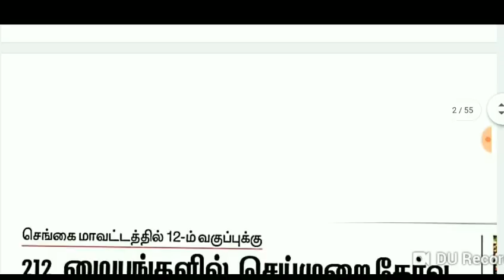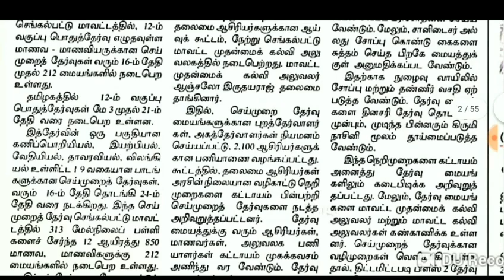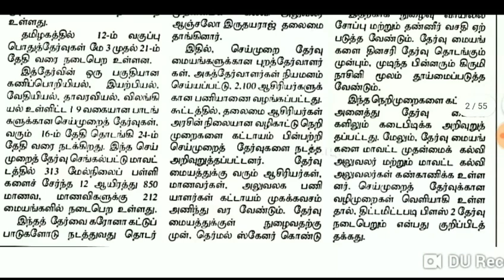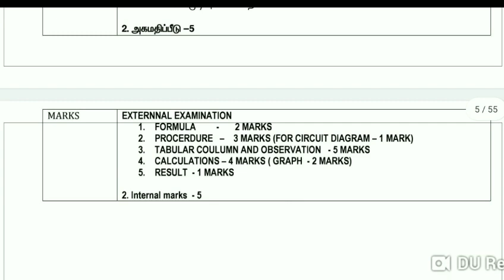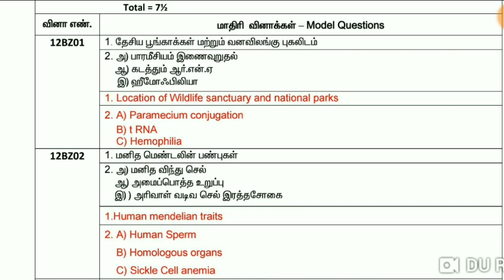TN 12TH STD PUBLIC PRACTICAL EXAMINATION -2021 APRIL-21 START PRACTICAL MODEL QUESTION PAPER LINK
TN SCHOOLS COLLEGE CLOSE NEWS TODAY MEETING LATEST UPDATE TN SCHOOLS COLLEGE  CLOSED??? MEETING ???
TN +2PRACTICAL EXAM-2021 LATEST UPDATE 12TH PRACTICALEXAM START APRIL 16 TN +2 PRACTICALS CONFIRM
1th Std to 11th Std Std All Pass II 11,10th Std ALL PASS 10TH STD PUBLIC EXAM-2021CANCEL10THALL PASSTN 12TH STD PUBLICEXAM-2021 PUBLIC EXAM QUESTION PATTERN CHANGE & ADDITIONAL INTERNAL MARKS? UPDATE
TN 9 10 11 th Std School Students TN Teacher's request to give students leave TN Schools Closed!!!
TN 10,12TH STD MODEL EXAMINATION-2021 FULL SYLLABUS MODEL EXAM START MAR 24 DEO LATEST UPDATE
TN 10,12TH STD REDUCED SYLLABUS BASTED FULL SYLLABUS MODL EXAM-2021 TN DISTRICT LATEST UPDATE
TN 5 6 7 8 TH STD SCHOOLS REOPEN TN SCHOOLS NEW ACADEMIC YEAR 2021-22 TN EDUCATION DEPARTMENT UPDATE
TN +2 PUBLIC EXAMINATION-2021 MAY 3 TN SCHOOLS PRINICIPALS  REQUEST CHANGE +2 PUBLIC EXAM DATE'S
TN SCHOOLS STUDENTS SATURDAY HOLIDAY TN TEACHER REQUEST TN GOVERNMENT LATEST UPDATE BREAKING NEWS

TN CBSE PUBLIC EXAMINATION-2021 TIME TABLE CHANGED 10,12TH STD PUBLIC EXAMINATION CBSE LATEST UPDATE
TN 10th Std Public examinations will be held for class students TN 10th Public Examination May MonthTN 10TH STD STUDENTS ALL PASD TN 10TH ALL PASS CERTIFICATE II TN 10TH STD MARKS EVALUATION UPDATE

 #10,11,12STDTELEGRAMLINK

#10,11,12STDTELEGRAMLINK